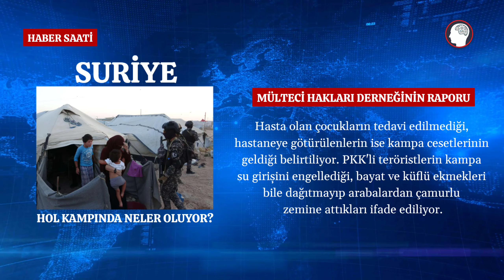SURİYE - HOL KAMPINDA NELER OLUYOR? - İŞTE MÜLTECİ HAKLARI DERNEĞİNİN RAPORU!